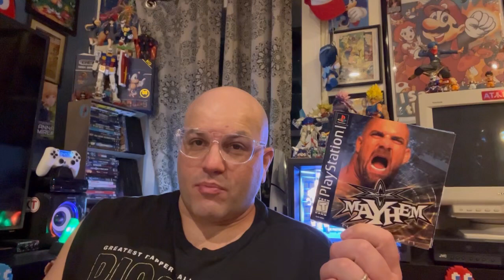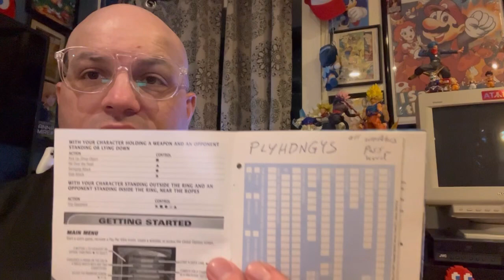Let’s review wCw Mayhem (PlayStation)